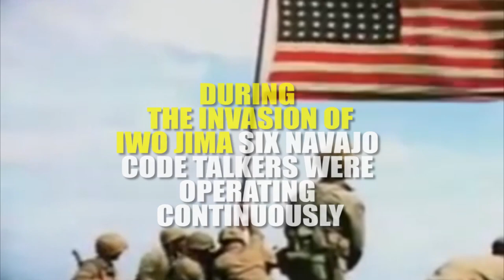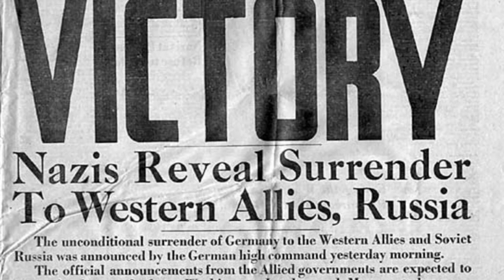A Marine Walks in her Grandfather's Footsteps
Lance Cpl. Jeanette E. Fernando and other Marines in her squadron were given the opportunity to revisit the battlegrounds at which Fernando's grandfather, a Navajo Code Talker, fought during World War II, July 26, 2017 , at Mt. Suribachi, Iwo Jima, Japan.

(U.S. Marine Corps video by Lance Cpl. Andy Martinez)